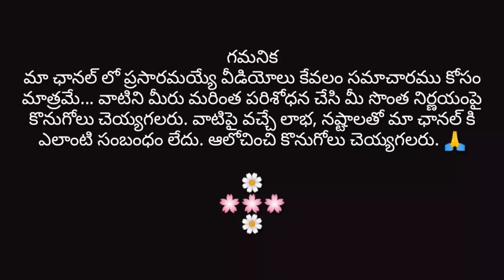అల్ వెరైటీ శారీస్ LatestSareeCollection | కొరియర్ సౌకర్యం కలదు